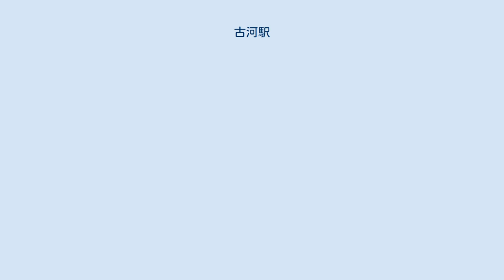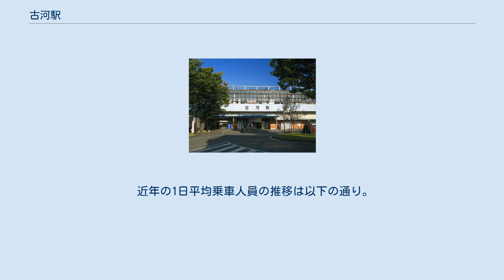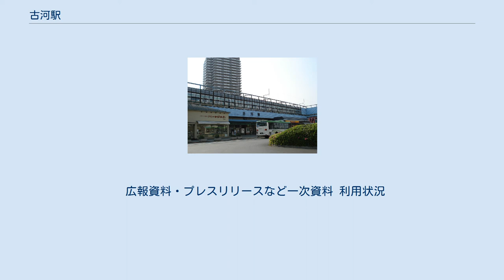古河駅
東口（2007年5月） 古河駅（こがえき）は、茨城県古河市本町（ほんちょう）一丁目にある東日本旅客鉄道（JR東日本）東北本線の駅である。
 「宇都宮線」の愛称区間に含まれており、上野駅発着系統と、新宿駅経由で横須賀線に直通する湘南新宿ライン、上野駅・東京駅経由で東海道線に直通する上野東京ラインが停車する。
 東北本線で唯一茨城県内に所在する駅である。
両隣の駅は所在地がそれぞれ埼玉県と栃木県であるため、隣接する3駅連続で所在県が変わる。
駅ビル「VAL古河」が併設されている。
茨城県の最西端に位置する駅である。
2007年（平成19年）3月にエレベーターが設置された。
東北本線大宮駅 - 小山駅間で唯一、上下線別々の列車待避が可能である。
 みどりの窓口・Suica対応自動改札機・指定席券売機を設置。
 1番線が下り副本線(一部上り始発)、2番線が下り本線、3番線が上り本線、4番線が上り副本線である。
 （出典：JR東日本:駅構内図） 湘南新宿ラインの列車は前述のように横須賀線へ直通する。
 いずれも櫻井音楽工房の制作 備考 2020年（令和2年）度の1日平均乗車人員は9,032人である。
コロナ禍前の茨城県内の駅では、水戸駅、取手駅、守谷駅、つくば駅、土浦駅に次いで第6位の乗降人数を誇っていた。
 駅前にはスーパーマーケットやビジネスホテルなど、商業ビルが多く立地するが、少し歩けばほとんどが住宅街である。
 西側が旧城下町・宿場町（古河宿）であり、歴史的建造物も存在する。
古河の元々の市街地である。
 東口は1953年に開設され、ここから東へ伸びる「十間道路」を中心に比較的整然とした区画の市街が発達し、古河市の中心市街地を成している。
 東口には古河市三和・総和地区、八千代町方面、西口には埼玉県久喜市栗橋地区、茨城県境町方面へのバスが発着する。
 広報資料・プレスリリースなど一次資料 利用状況